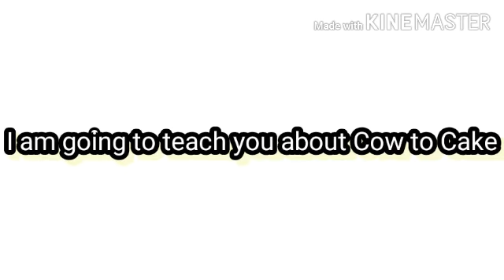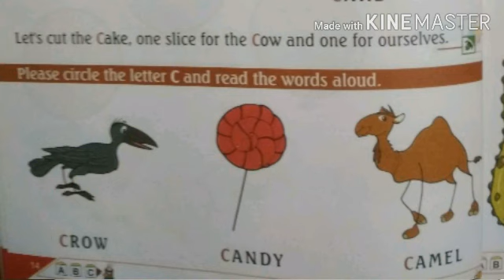CLASS-NURSERY-ENGLISH(Cow to cake)